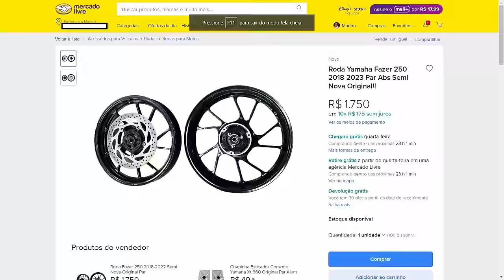A JOGADA DE MESTRE da YAMAHA em 2024 com a LANDER 250 e FZ25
✅Haya Creations✅
Film Maker
✅Vulcan Radical Store✅
Endereçõ: Rua Marquês do Herval, 95 - Centro
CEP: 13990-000